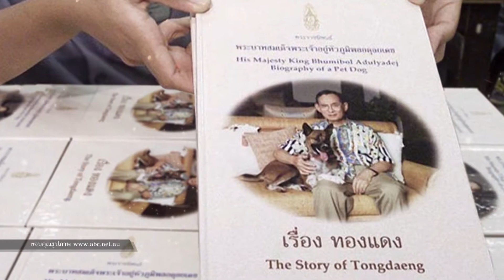ตอนที่ 244 : เรื่องทองแดง หนังสือขายดีในประวัติศาสตร์ไทย